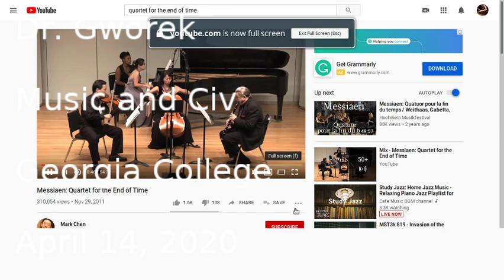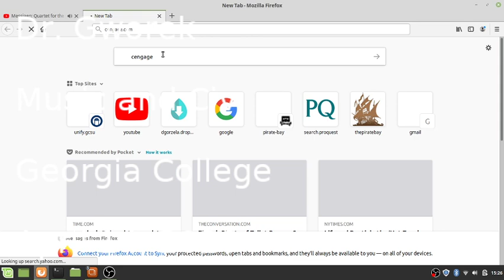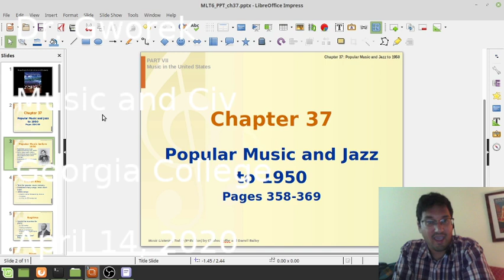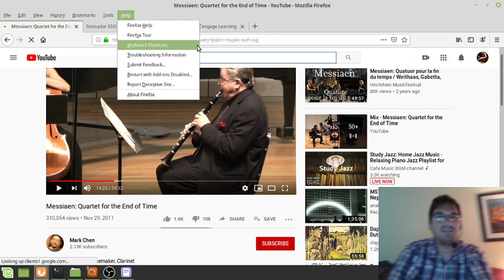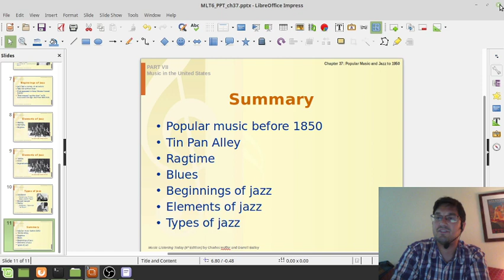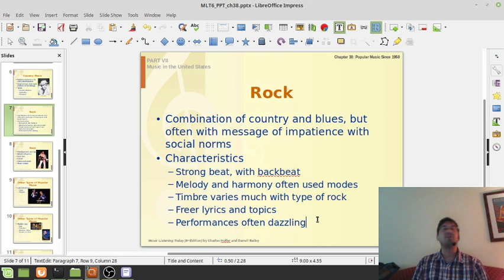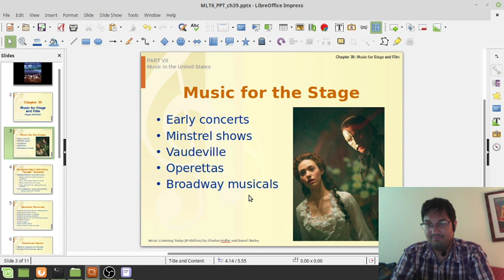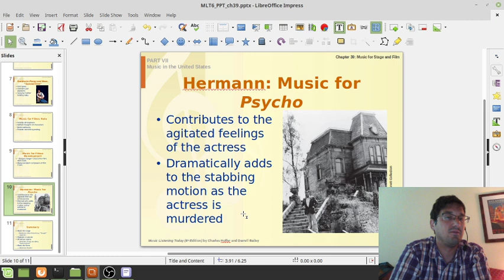Dr. Gworek's Music and Civ Lecture, 4/14/2020